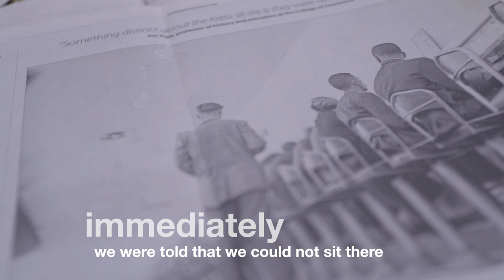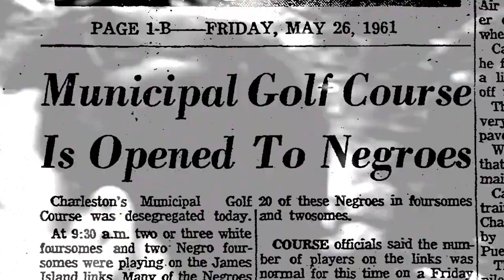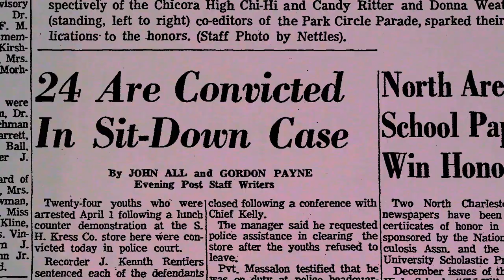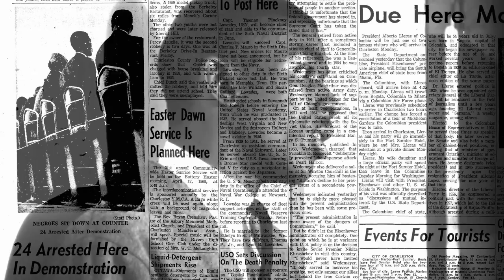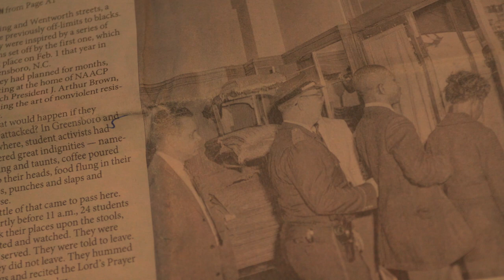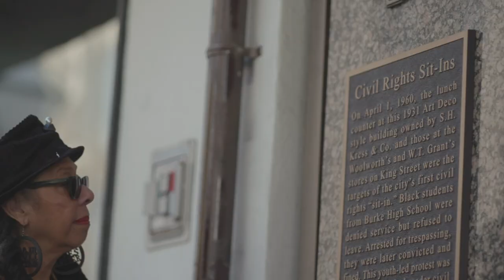Tangled Roots Lesson 6: Minerva King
In Lesson 6 of 6 in the Tangled Roots Unit, we introduce Minerva King and her story.

One could say Minerva King was born an activist. The child of J. Author Brown, the president of the Charleston branch of the NAACP, Minerva learned from an early age that civic duty had a price. Although privileged enough to attend private schools, she was not immune to segregation and discrimination. She personally witnessed the hate her family endured for their activism in trying to change the system of segregation and prejudice. Having met and learned from both national and local civil rights leaders, Minerva herself became involved in a Charleston “sit-in” that changed her community. As an educator she saw firsthand how little young people understood the lessons of history forged by past civil rights leaders. Passing the torch and teaching her community the lessons of civil rights has become Minerva’s goal.

The Tangled Roots project was made possible by the generosity of Laura Stringfellow Wilson who selected Historic Charleston Foundation as a beneficiary of the Elizabeth H. Stringfellow Estate. Ms. Wilson designated that these funds from her mother’s estate be put towards a Johns Island focused program to benefit local students and schools.